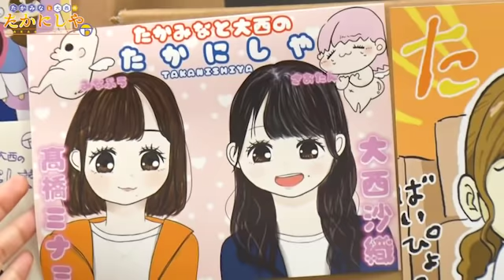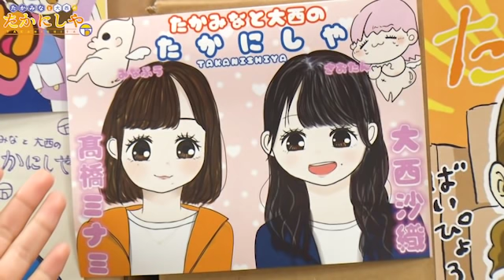第75回 たかみなと大西のたかにしや【本放送版】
第75回のアフタートークはコチラ！
「クイズたかみなに丁度いい？」です。
ついにたかみなの逆襲が！？ぜひ見てね！

セカンドショット通販にて「たかにしや」の新グッズが登場！
２人がかわいいキーホルダーのなったものや、番組Tシャツが予約受付中です！【４月３０日までの受注生産】となりますのでお早めに！

「SECONDSHOT NIGHT Girls Party 2021～コラボレーション～」二次抽選申し込み受付中！

毎週水曜日22:00から放送中
第75回「たかみなと大西のたかにしや」です。

毎週水曜日23:00にニコニコ動画セカンドショットちゃんねる会員限定のアフタートークと完全版ノーカットアーカイブがアップされます！
たかにしや番組グッズの購入はコチラ！

■「たかみなと大西のたかにしや」放送情報
放送時間│毎週水曜日 22:00～ ※生放送形式での配信
出演│髙橋ミナミ・大西沙織
番組Twitter│@takamina_onishi
推奨実況ハッシュタグ│たかにしや